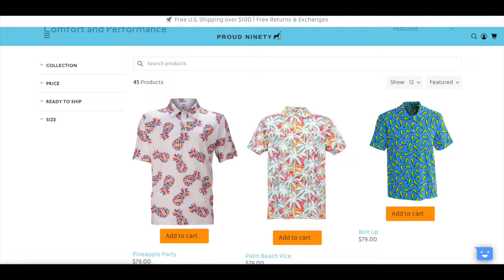Ole Miss vs LSU Preview + Prediction | 2022 Week 8 CFB